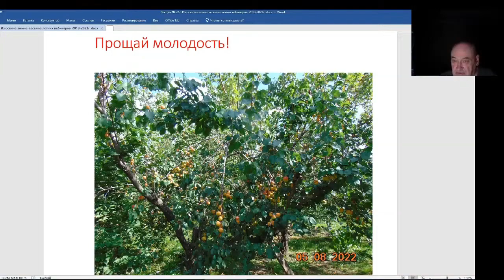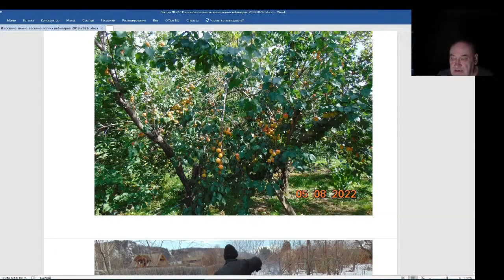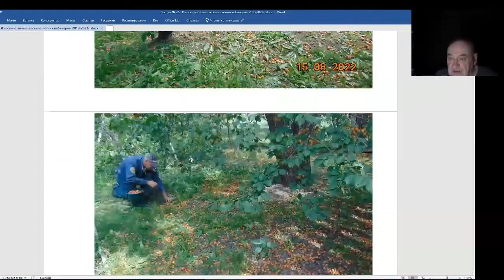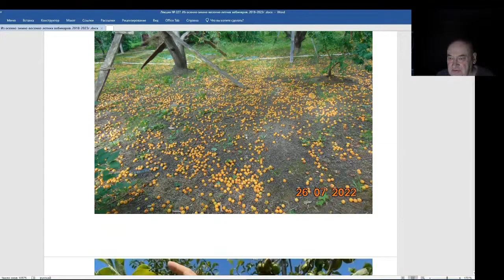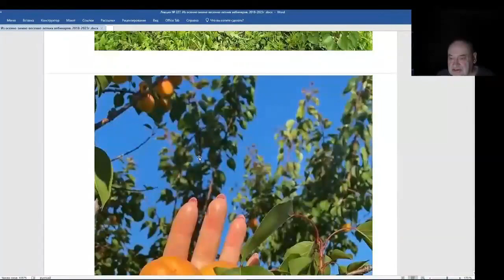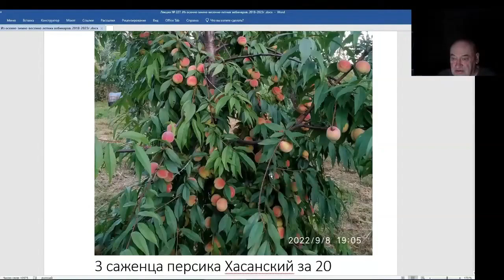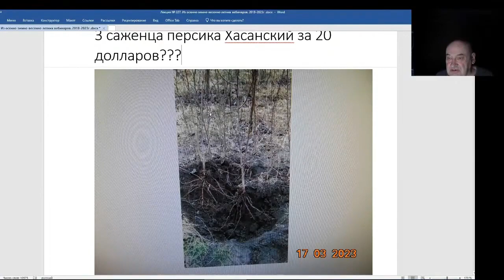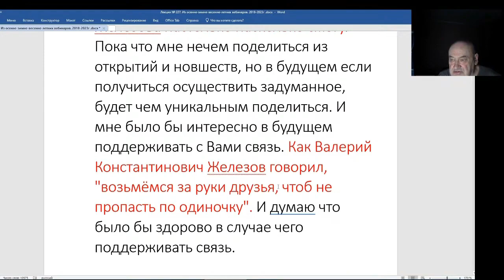Железов Валерий. Вебинар 227. ч. 1. Прощай молодость.